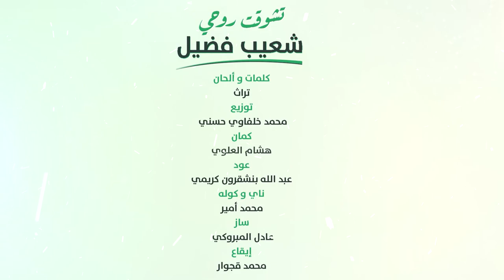Chouaib Fadil - Tachawa9at Rouhi ( Video Lyrics ) Exclusive 2018 | شعيب فضيل - تشوقت روحي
كلمات : محمد الوكيلي
ألحان: المجموعة الوطنية للزاوية القادرية البودشيشية
توزيع :محمد خلفاوي حسني🎶🎧🎤
 تنفيذ الإنتاج :عبيدي العربي ياسر
 تصميم :سفيان العبيدي 💻
تصوير: باسم وزاني شاهدي🎥

كلمات: محمد الوكيلي
ألحان: المجموعة الوطنية للزاوية القادرية البودشيشية مع إضافات جديدة في اللحن و التوزيع و الأداء.

كلمات القطعة : تشوقت روحي⬇️
تشوقت روحي لشط الوادي
فها أنا ذا ربي خذ بيدي
أبيت الليالي جهرا أنادي
فقلبي يذوب من الكمد
رماني العذال بفرط الهوى
فقالوا جننت والله يا فتى
محبة الله نار موقدة
تبيد بالروح  وبالجسد
فذرة حب للمولى الرحيم
تزيل الهموم يوم التنادي
عشقت الإله ولا صبر لي
فحرقة حبه في فؤادي
 أحبك يا مبدع الكائنات
وحقك ياربي انت مرادي
لك الحمد ربي على كل حال
فأنت الواحد بلا عدد
يا أهل الهوى والله إنكم
في لذيذ عيش إلى الأبد
فكيف لا يتلذذ من قصده
بلوغ الوصال إلى الصمد